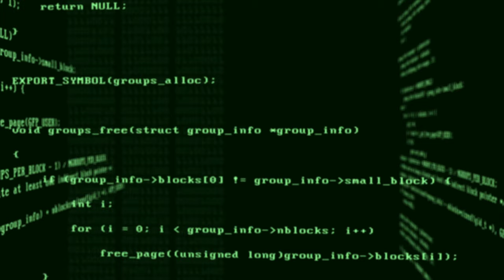Exorcist Code EP. 1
In the realm of the spirit, portal protectors locate a virus in the system, and powers were tested